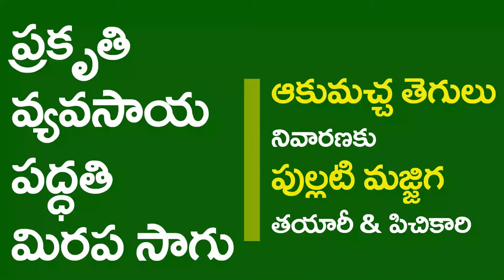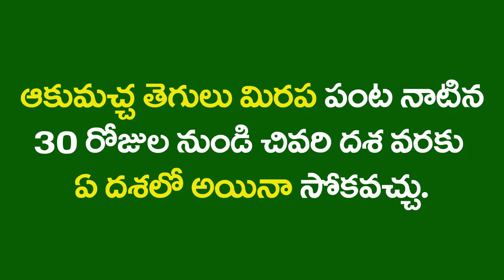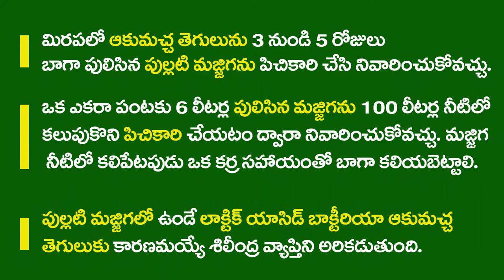Leaf Spot Control with Sour Butter Milk || Chilli Crop_Short Video || Natural Farming RySS & DG